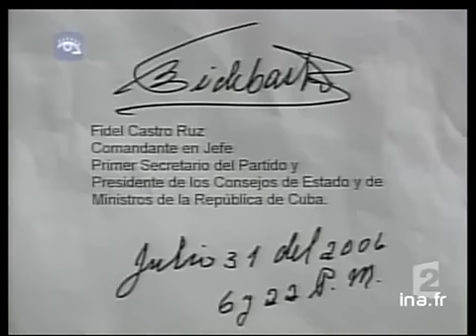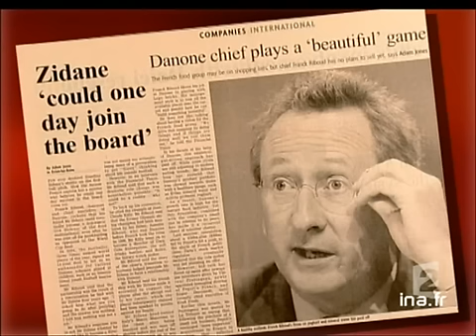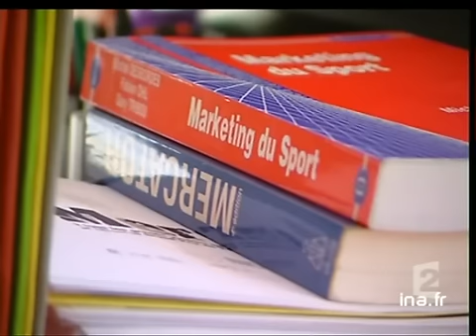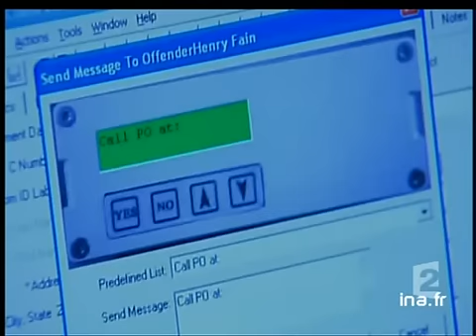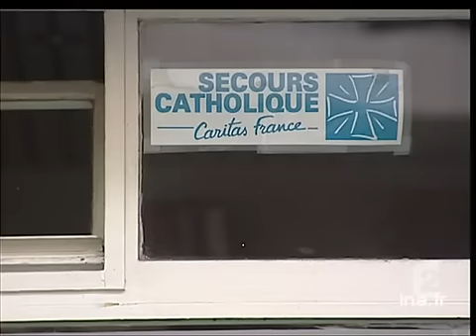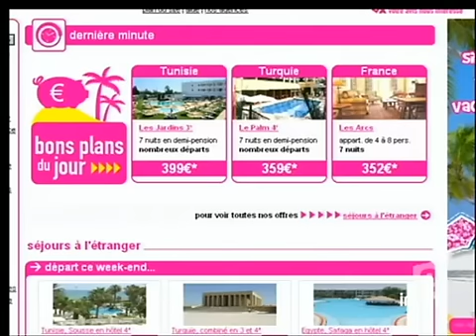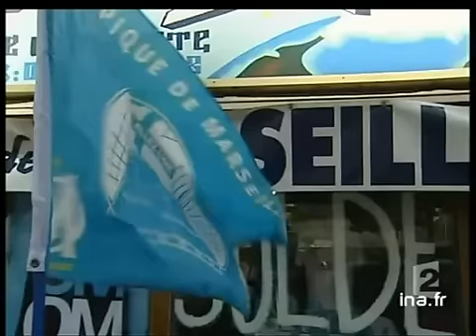20 heures le journal : [émission du 1er août 2006]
1er août 2006
1. [Plateau début]

2. [Cuba : Fidèle Castro, souffrant, confie la présidence à son frère]

3. [Plateau lancement : Conflit israélo libanais : offensive des forces isréaliennes dans le Sud Liban]

4. [Conflit israélo libanais : offensive des forces isréaliennes dans le Sud Liban]

5. [Plateau lancement : Conflit israélo libanais : mobilisation des réservistes israéliens]

6. [Conflit israélo libanais : mobilisation de réservistes israéliens]

7. [Plateau lancement : Marée noire sur les côtes libanaises]

8. [Marée noire sur les côtes libanaises]

9. [Plateau lancement : Incendies dans l'Hérault]

10. [Incendies dans l'Hérault]

11. [Plateau lancement : Salon de Provence : entraînement des sapeurs pompiers]

12. [Salon de Provence : entraînement des sapeurs pompiers]

13. [Plateau lancement : Les destinations de vacances des ministres français]

14. [Les destinations de vacances des ministres français]

15. [Plateau lancement : la reconversion des retraités du sport]

16. [La reconversion des retraités du sport]

17. [Plateau brève : mise en service du bracelet électronique mobile]

18. [Floride : utilisation éprouvée du bracelet électronique]

19. [Plateau lancement : Aide alimentaire à Paris]

20. [Aide alimentaire à Paris]

21. [Plateau lancement : Ciboure : les gens du voyage dérangent]

22. [Ciboure : les gens du voyage dérangent]

23. [Plateau lancement : Ramatuelle : Démantèlement d'un réseau de masseuses clandestines]

24. [Ramatuelle : Démantèlement d'un réseau de masseuses clandestines]

25. [Plateau brève : Liberté sous contrôle pour les faucheurs de maïs transgénique]

26. [Brebis égorgées à Lus La Croix Haute]

27. [Plateau lancement : Tourisme : Les vacanciers réservent de plus en plus tard]

28. [Tourisme : Les vacanciers réservent de plus en plus tard]

29. [Plateau lancement : Mont de Marsan : Opération Tranquilité Vacances]

30. [Mont de Marsan : Opération Tranquilité Vacances]

31. [Plateau lancement : Natation. Championnat d'Europe 08/06 : résultats]

32. [Natation. Championnat d'Europe 08/06 : résultats]

33. [Plateau lancement : Football marseillais : portrait de Franck Ribéry]

34. [Football marseillais : portrait de Franck Ribéry]

35. [Plateau brève : Football. Les transferts]

36. [Cinéma : Pirates des Caraïbes 2]

37. [Plateau fin]